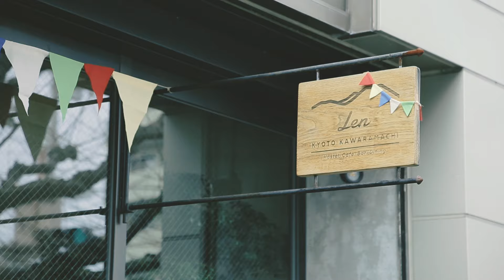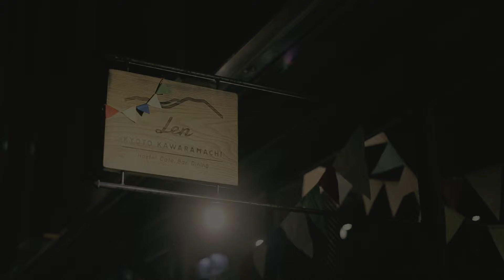Len 1st Anniversary — Live: John John Festival, Nabowa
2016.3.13 Len京都河原町1周年
Live: John John Festival, Nabowa
Beer: 京都醸造タップオーバー
Food: Lenスペシャルメニュー